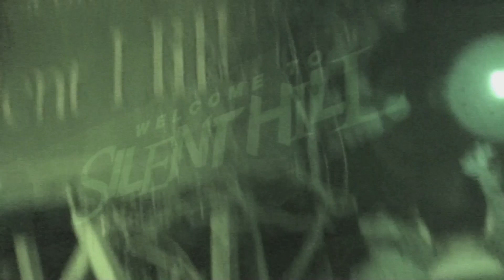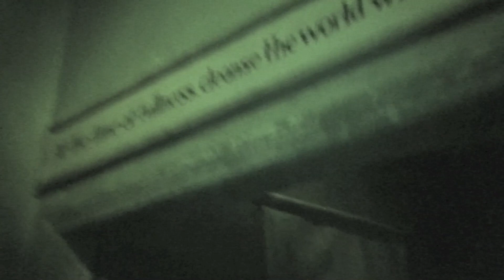Silent Hill Maze 2012 Universal Studios Halloween Horror Nights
Silent Hill Maze at Universal Halloween Horror Nights 2012 Hollywood